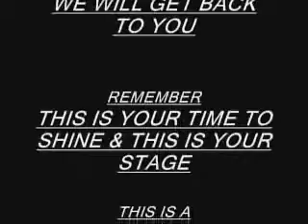THE RISING STARS AUDITIONS JALEESA WILLIAMS G.C.-5-12-12-09.wmv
ALL AGES & ACTS ARE WELCOME THE RISNG STARS INDUSTRY SHOWCASE AUDITIONS EVERY SATURDAY FOM 10am TO 2pm THERE'S A $20.00 A/F BRING YOUR "A" GAME. AT 425 FREMONT ST & LAS VEGAS BLV IN LAS VEGAS N.  LEAVE YOUR INFO AT 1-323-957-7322 AND WE WILL GET BACK TO YOU.